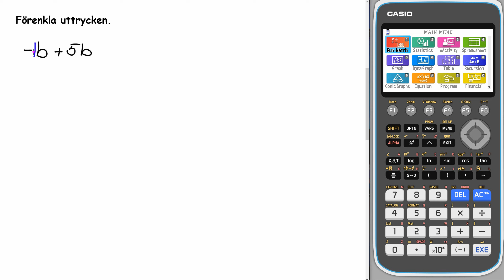Matematik 5000+ 1abc Uppgift 1305 c för reviderad ämnesplan 2021